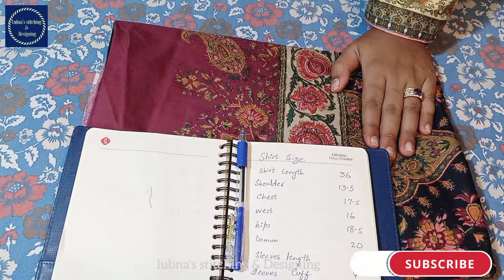Simple shirt (kameez) cutting / How to Cut a Shirt😍 Very Easy Method For Beginners Step By Step👌🏻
Assalamualaikum

         ||Lubna's stitching & Designing||

MY name is lubna Khan and I post videos of cutting and stitching tutorials that can be made by everyone you can learn new and trendy designs with me .To check other videos subscribe to my Channel and  hit the bell button.
ABOUT MY CHANNEL: || lubna's stitching & Designing || is channel to provide quality content to our viewer it has styling Dressing and fashion ideas for Girls.
visit the channel of latest trends and fashion. it's all about styling, fashion, Dressings and latest Trends. you can see the Amazing collection of vedio on our channel. with your love and support || lubna's stitching & Designing || is growing in on time.
over my Channel,you will find the latest and most amazing Trends in fashion. I love to share my experience with you.